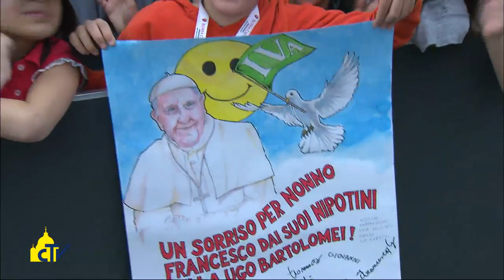Vatican Magazine "Fabbriche di pace contro ogni guerra" 15.05.2015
Entusiasmo e gioia contagiosa hanno fatto da sfondo lunedì, all’incontro tra il Pontefice e i settemila bambini e ragazzi provenienti da scuole di tutta Italia, che hanno aderito al progetto educativo della Fondazione “Fabbrica della pace”.